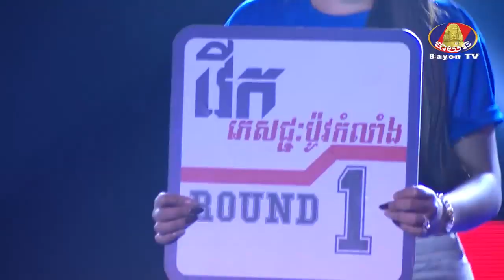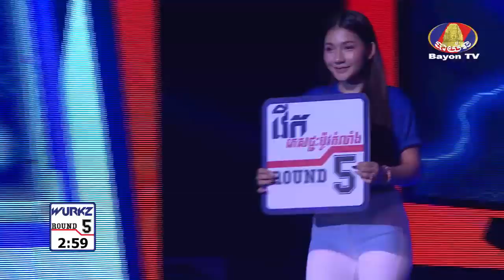Khmer Boxing-រិទ្ធ ភូលូ VS Rithaira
រិទ្ធ ភូលូ VS Rithaira កម្មវិធីប្រដាល់ សង្វៀនគុនខ្មែរ Wurkz
ប្រកួតនៅថ្ងៃសៅរ៍ នៅស្ទូឌីយ៉ូបាយ័នស្ទឹងមានជ័យវេលាម៉ោង 6ល្ងាចតទៅ
សូមស្វាគមន៍មកកាន់ឆានែល របស់ខ្ញុំ!
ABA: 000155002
Paygo: 140771
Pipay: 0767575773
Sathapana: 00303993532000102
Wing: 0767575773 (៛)